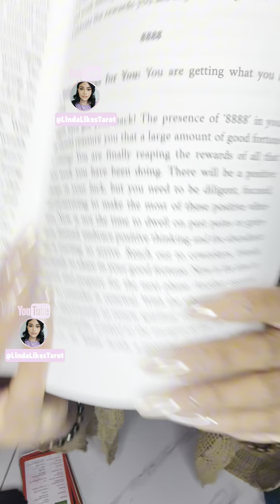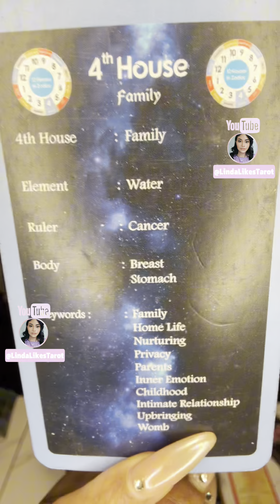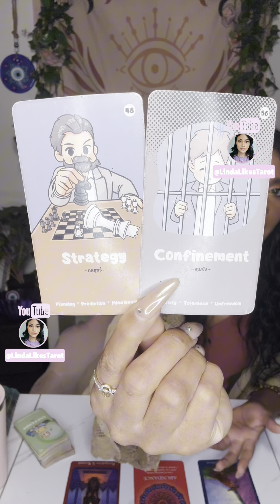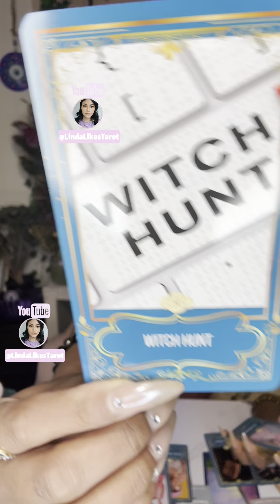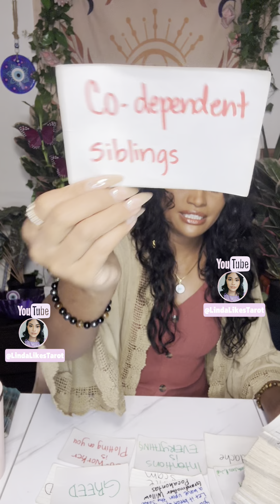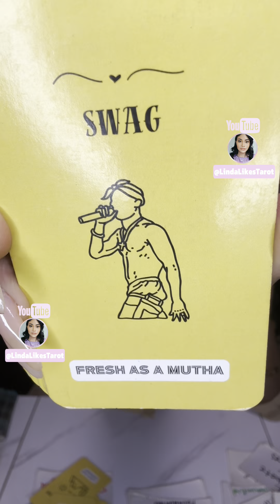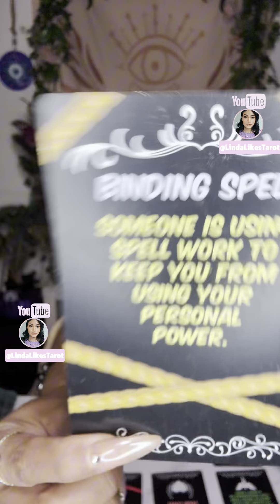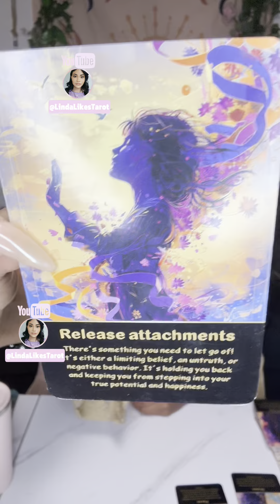Your Enemies Are Addicted To Playing A Losing Game Of War With You😡Overnight Success Coming Soon 😄✨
Spiritual Meanings Of Numbers Book:

Try MysticSense for FREE 5 Min Reading!

Sun ☀️: What’s happening on a Soul Level
Moon 🌙: What’s happening on an Emotional Level
Rising ⬆️: What’s happening on a Physical Level. (3D)
Venus 💗: What’s happening on a Romantic Level
North Node 🔮: Where your Soul wants to be 🧿🧿🧿🧿🧿🧿🧿🧿🧿🧿🧿🧿🧿🧿🧿